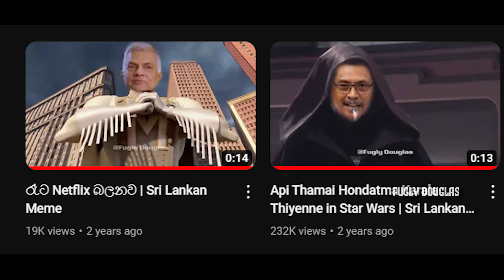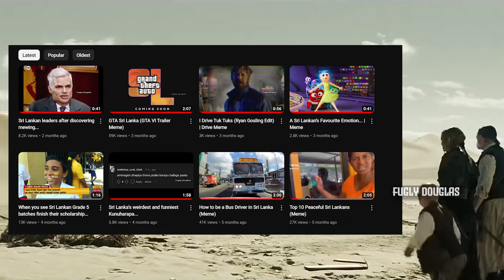Possibly the End of all Sri Lankan Political Memes...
Just a meme about why you all see so few political memes lately.
I do not own all of  the raw footage I post on this channel. I merely edit them for comedic purposes. As a fellow YouTuber yourself do not opt for a YouTube strike for content that is merely used to make other people happy.